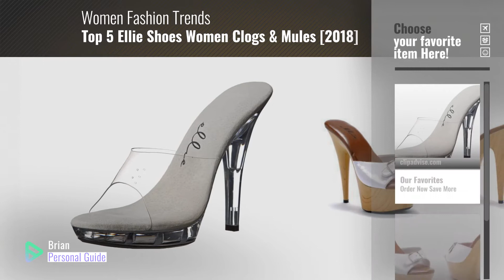Top 5 Ellie Shoes Women Clogs & Mules [2018]: Vanity 5" Heel Clear Mule Shoe, 7 US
Black Friday / Cyber Monday Vanity 5" Heel Clear Mule Shoe, 7 US by Ellie Shoes

Black Friday / Cyber Monday Ellie Shoes Women's 6 Inch Pointed Heel Mule With Buckle (White;9) by Ellie Shoes

Black Friday / Cyber Monday Ellie 601-VANITY Womens Sexy Comfortable 6" Heel Mule, BLK, Size - 7 by Ellie Shoes

Black Friday / Cyber Monday Ellie Shoes Women's 7 Inch Heel Leather Mule (Black Leather;8) by Ellie Shoes

Black Friday / Cyber Monday ELLIE 711 VANITY Womens Black Clogs And Mules Shoes, Size - 11 by Ellie Shoes

Black Friday / Cyber Monday Ellie Shoes E-405-Jesse 4" Heel Clear Mule with Rhinestones. Clear 9 by Ellie Shoes

Black Friday / Cyber Monday Ellie 609-BARBARA Womens Sexy Comfortable 6" Pointed Heel Mule W/Buckle, White, Size - 8 by Ellie Shoes